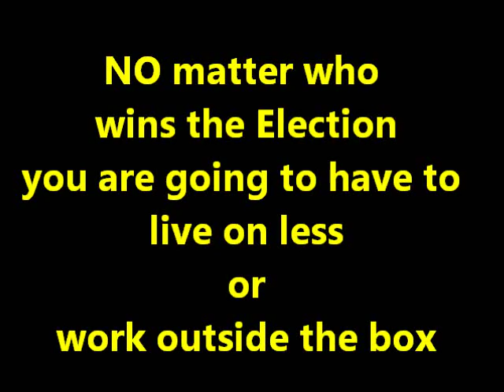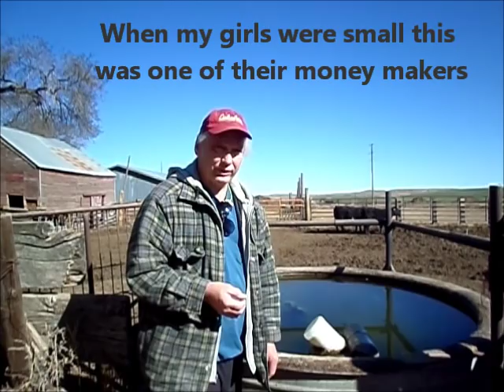Is there Gold in Gold Fish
Ways to Thrive Today